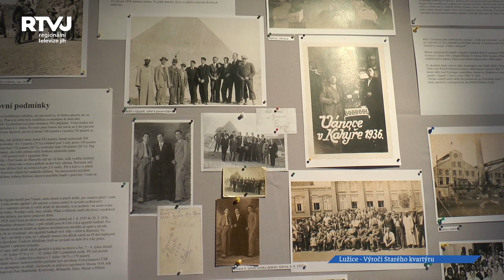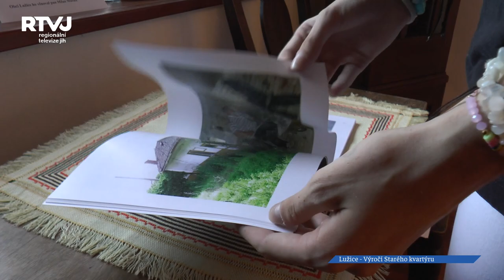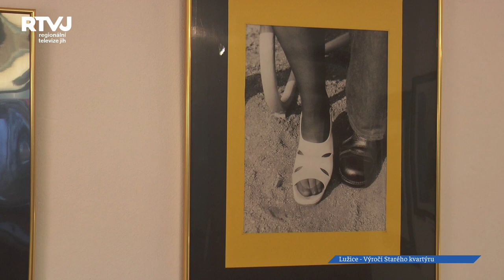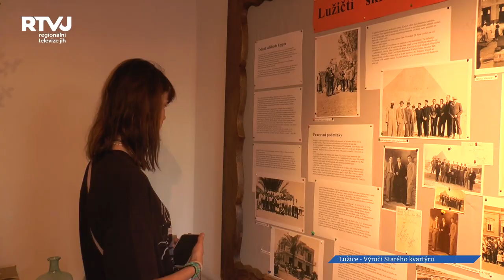Muzejní spolek a Starý kvartýr v Lužicích oslavili 20 let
Jak to všechno začalo?
Na kraji lužické návsi stál na začátku nového tisíciletí starý zanedbaný dům č.p. 116, odjakživa nazývaný „starý kvartýr“. Málokdo si jej všiml. A přesto tento dům sehrál významnou roli v historii obce. Na základě zákresu této usedlosti v indikační skice z roku 1827 se dá předpokládat, že tato stavba byla spojena s kulturním, stavebním, sociálním a společenským obrazem obce minimálně od počátku 19.století.